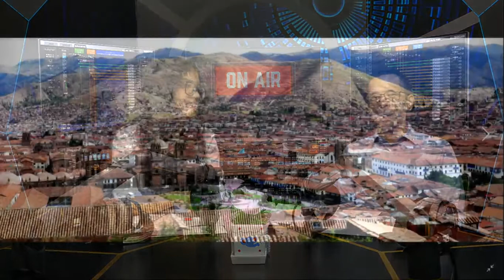หน้าต่างโลกกว้าง : แหล่งมรดกโลกแห่งอเมริกาและแปซิฟิกใต้ (6 พฤศจิกายน 2561)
รายการหน้าต่างโลกกว้าง ตอน แหล่งมรดกโลกแห่งอเมริกาและแปซิฟิกใต้ ดำเนินรายการโดย คุณพงศ์สิน เทพเรืองชัย และ คุณกัญญาภัค สาสงเคราะห์ ออกอากาศทางสถานีวิทยุสราญรมย์ กระทรวงการต่างประเทศ